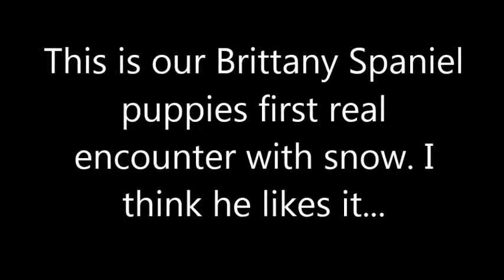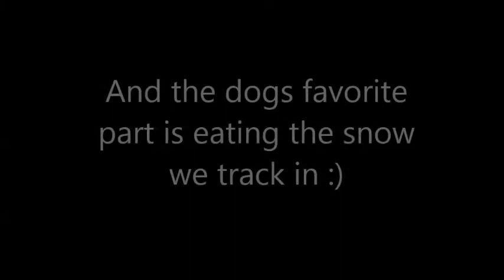Snow Day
Our 9 month old Brittany Spaniel got his first real experience with snow... I think he likes it!